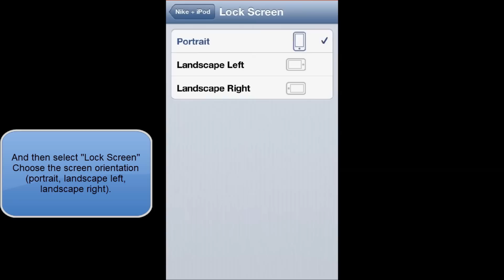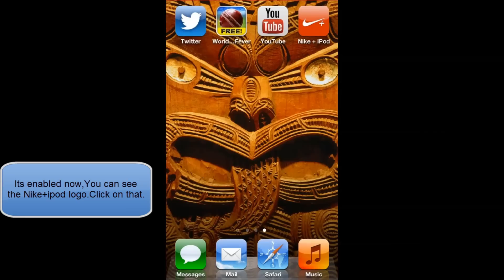HOW TO ENABLE NIKE + IPOD FOR IPHONE IPOD TOUCH 5 IN IOS 6